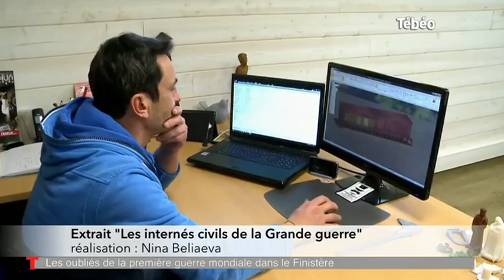Documentaire : Extrait "Les internés civils de la Grande guerre"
Sites webs/blogs, copiez cette vidéo avec le bouton "Intégrer" !
Un extrait du film documentaire "Les internés civils de la Grande guerre", réalisé par Nina Beliaeva. Pour exploitation TV, droits réservés, nous contacter